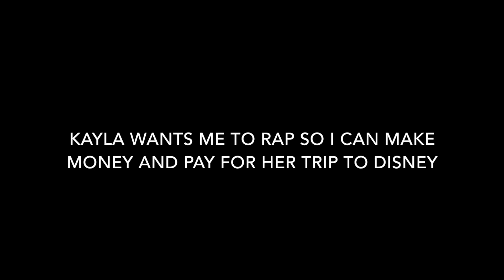MommyRapper Episode 2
Arizona trip! Taking care of the girls while holding down 3 shows.

Get to know HeeSun Lee; a hiphop artist who also happens to be a mother of 2. Watch her daily life as she juggles both worlds, finding enjoyment and challenges along the way! Mothers can definitely relate to the hardships of raising children, all while trying to keep their own "identity", and artists can relate to the personal sacrifices they have to make in order to find success in their careers.